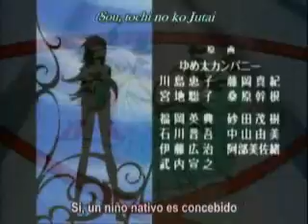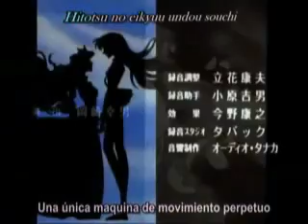i am blue-miki & utena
lo que hace tener gripe